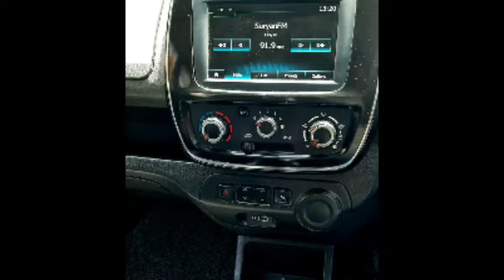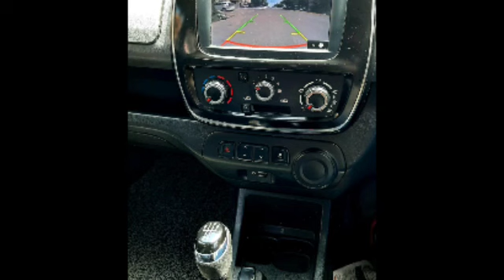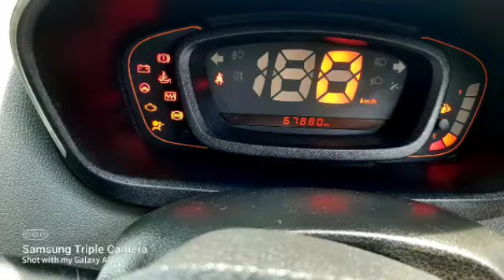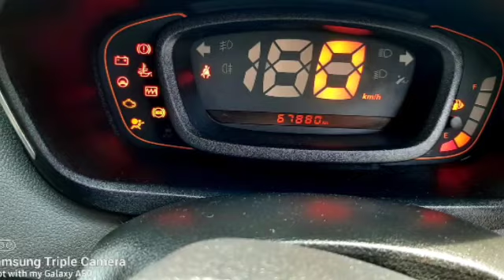Renelnd Kwid Second Car Used Car Sales in tamil nadu bala car sales and buying online